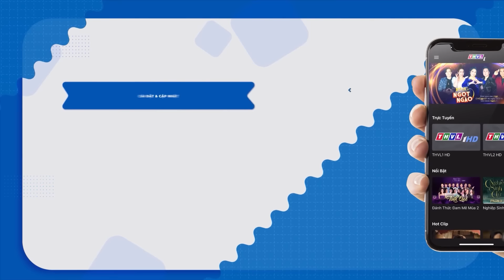Phim Cổ Tích Về Luật Nhân Quả - CON MA BÁO THÙ | Phim Truyện Cổ Tích Việt Nam Chọn Lọc MỚI RA LÒ